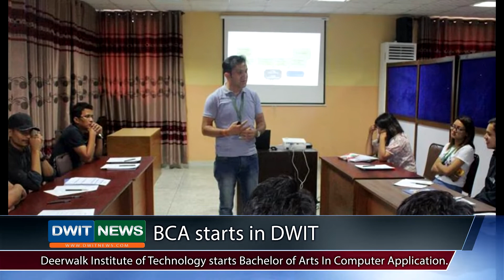DWIT News - Edition 79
The 79th edition of DWIT News is out now.

Presenter-  Avina Nakarmi
Reporter- Moon Shrestha
Camera - Sagar Shrestha, Shrayash Shrestha
Edit - Bishesh Amatya
Script Writer - Avina Nakarmi